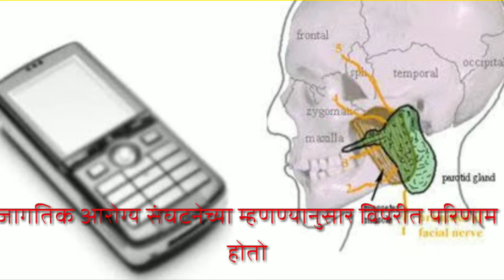पालकांनो मुलांना मोबाईल देताय सावधान.!|side effect of mobile on children|how to use mobile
मोबाईल वापरण्याचे दुष्परिणाम
लहान मुलांच्या डोळ्यावर होणारे दुष्परिणाम चिडचिडेपणा जेवण कमी करणे न खेळणे.